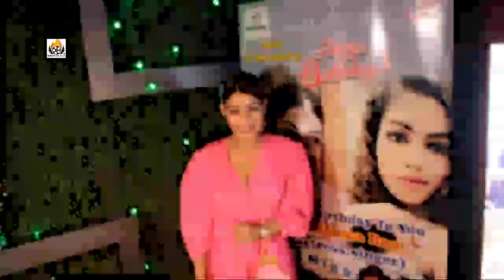20 December 2022